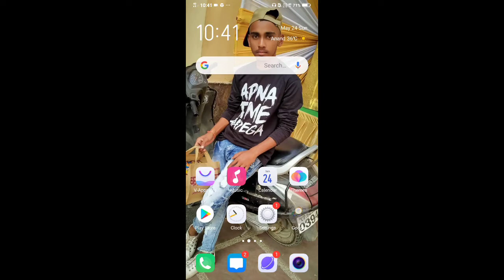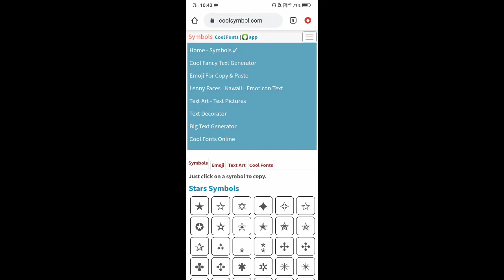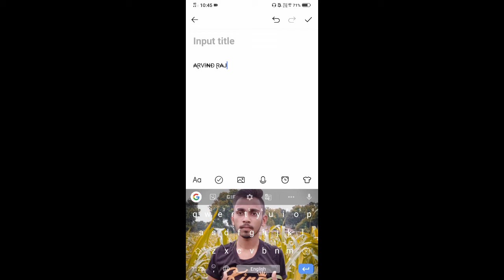अपना नाम style में लिखना सीखे/cool symbol text/by Tech Boy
Hi, friends

dosto is video me maine aapako bataya hai ki aap apane name ko style me kaise likh sakate hai

𝗢𝘁𝗵𝗲𝗿 𝗩𝗶𝗱𝗲𝗼 𝗼𝗳 𝗖𝗿𝗮𝘇𝘆 𝗪𝗮𝗹𝗮 𝗧𝗲𝗰𝗵 𝗬𝗼𝘂𝗧𝘂𝗯𝗲 𝗖𝗵𝗮𝗻𝗻𝗲𝗹

Tech Boy